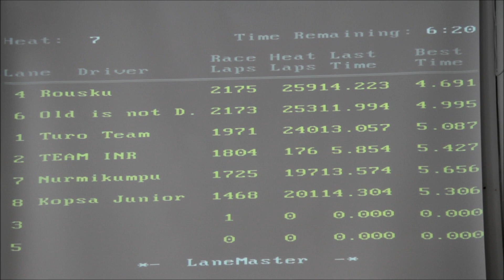JK-Endurance Kotkassa 4.5.2013 - KoPSA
KoPSA Junior Teamin ajoa 4 tunnin JK-Enduro -kestävyyskilpailussa Kotkassa 4.5.2013. Teamin kisa starttaa uralta neljä (4).

Kaksi kuukautta videoinnin jälkeen rata paloi kiinteistön tuhopolton yhteydessä 9.7.2013 aamuyöllä.